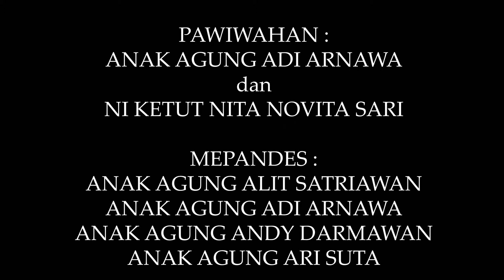DOKUMENTASI MANUSA YADNYA - JERO AGEL DAWAN PEMECUTAN